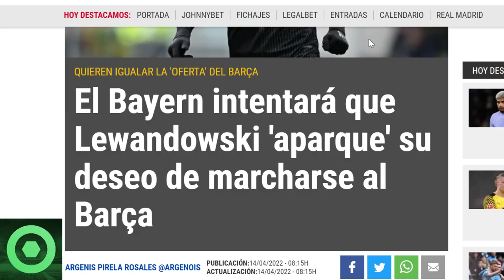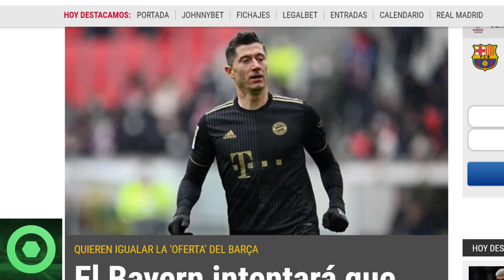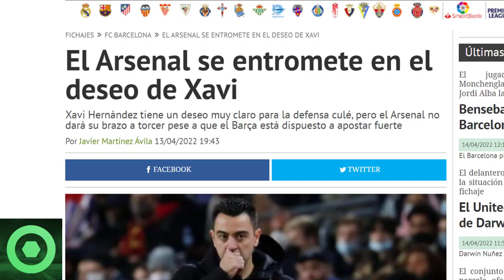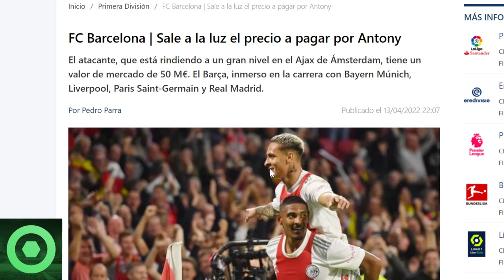💥¡Atención!💥 ÚLTIMA HORA de 𝗟𝗲𝘄𝗮𝗻𝗱𝗼𝘄𝘀𝗸𝗶 🔴 Brutal Notícia De 𝗛𝗮𝗮𝗹𝗮𝗻𝗱 🔴 El Fichaje Deseado Por 𝗫𝗮𝘃𝗶 🟥